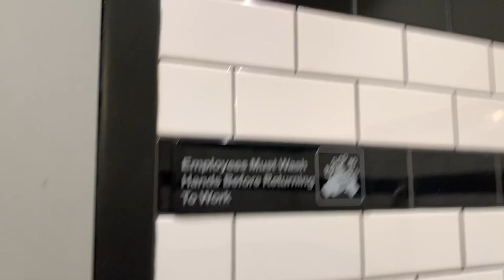PUBLIC RESTROOM REVIEW- Blaze Pizza (Cranberry Township, PA)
PROS
1) change station
2) nice can
3) good towels

CONS
1) weak flush
2) motion sink
3) shadows